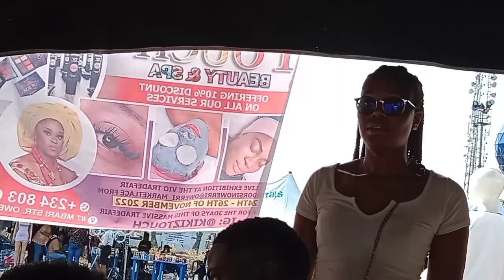peter obi revenge/tinubu thugs attacks